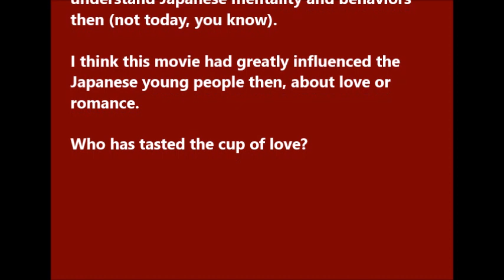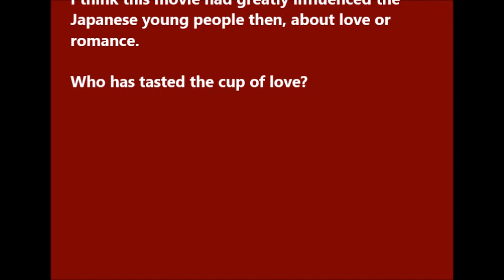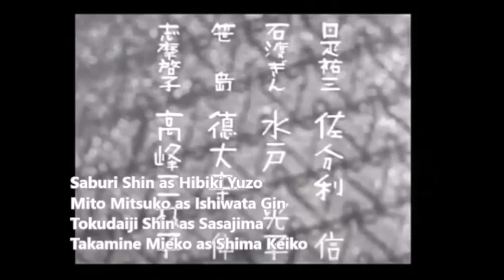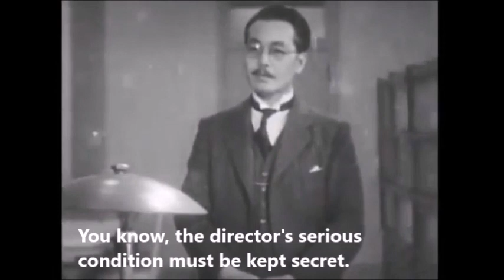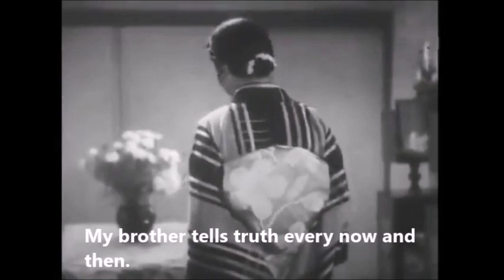"Danryu (Warm Current)" 1939 English subtitles -- Japanese Classic Movies 30s and 40s (77)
Channel Support

Director  Yoshimura Kozaburo
Based on the novel by Kishida Kunio

Starring
Saburi Shin as Hibiki Yuzo
Mito Mitsuko as Ishiwata Gin
Tokudaiji Shin as Sasajima
Takamine Mieko as Shima Keiko
Fujino Hideo a Shima Yasuhide
Katsuragi fumiko as Shima Takiko
Saito Tatsuo as Shima Yasuhiko
Morikawa Masami as Shima Mikie
Maki Fusako as Tsusumi Hideko
Kozakura Masako as Kajiwara
Himori Shinichi as Itoda
Mizushima Ryotaro as father of Hibiki
Okamura Fumiko as mother of Hibiki
Sakamoto Takeshi as Kazuyoshi
Kumoi Tsuruko as Kimiya, maid
Nara Masayoshi as Dr. Kanaya
Kawahara Gakuji as Dr. Tadokoro
Takakura Akira as Dr. Hashidume
Yamauchi Hikaru as Dr. Tsuru